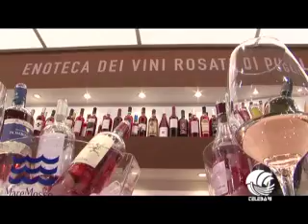TG BARI mattina 08 04 14